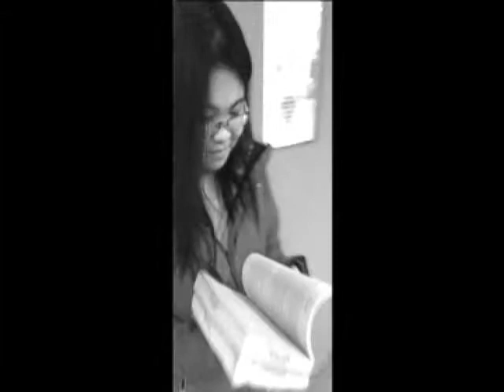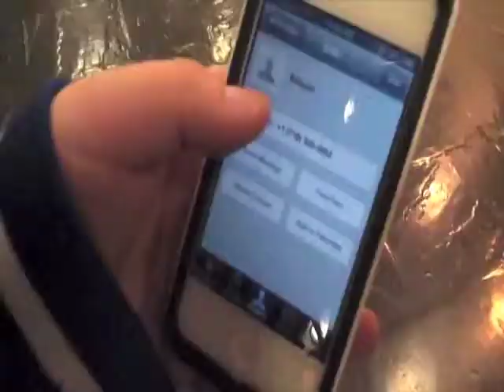C Band, "The Breakfast Club" Homage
This montage is a collection of student scenes, based on the film "The Breakfast Club for Ms. Croese's Studies in Film class at Edward R. Murrow High School.  Each group was assigned a different scene from the movie, with which to reinterpet and create an homage, based on the characters they identified with.